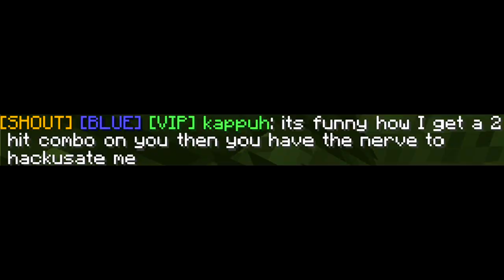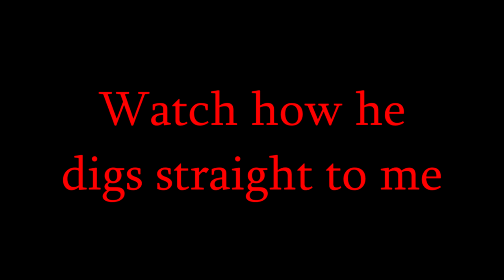HYPIXEL REFUSES TO BAN THESE CHEATERS (Kappuh & ImJohn) - Hypixel Cheater Exposed #11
Haven't been playing mega walls much but it still looks like nothing is being done about cheaters so I have to do something about it. Share the video with everyone to end these cheaters.